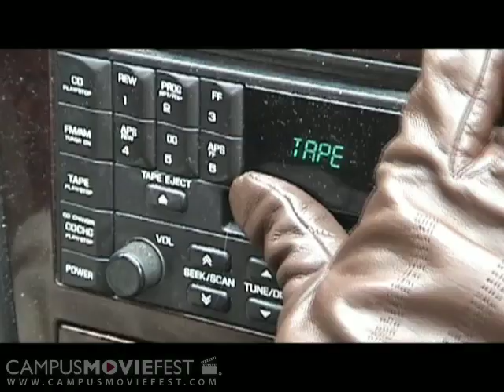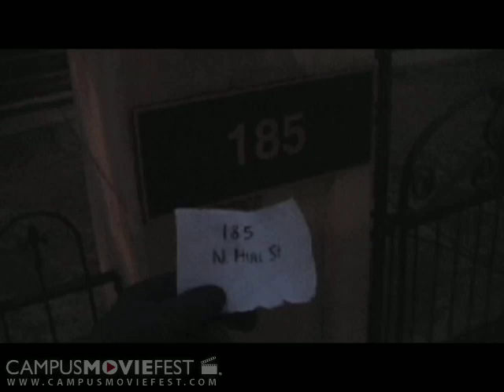Woody Goes Dancing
A monkey man confronts love and defensive driving in a human-centered world.

Created by Evan at University of Georgia in 2004 as part of Campus MovieFest, the world's largest student film festival.

Woody Goes Dancing Cast & Crew :
Evan Magers - Captain
with
Jacob Edens
Patrick Parsons
Brian Lighthiser
Julian Dorio
Philip Russ
Brad Bays
Ryan Stanton
Kristi Davis
Nathan Ratledge